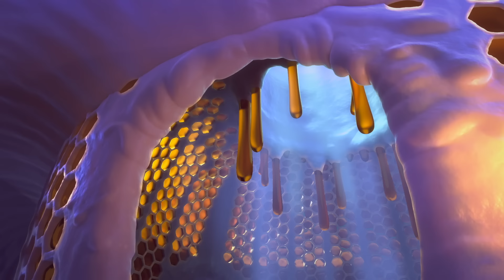Strange Noises - Jungle Beat | Munki and Trunk | WildBrain Fizz | Full Episodes | Kids Cartoon 2024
Catch Jungle Beat on the Kids Street channel every Tuesdays & Thursday at 6pm and on Weekends at 11:30am EST!!